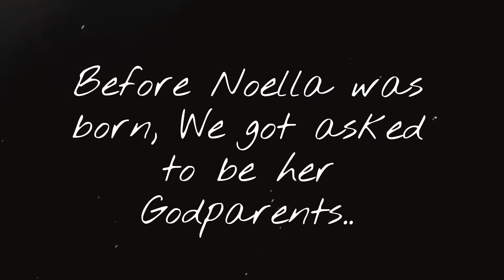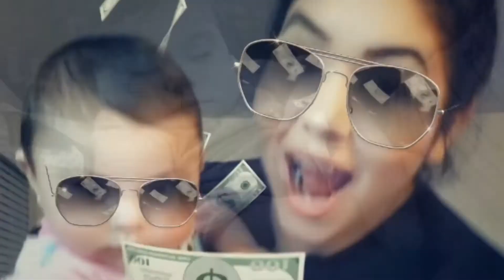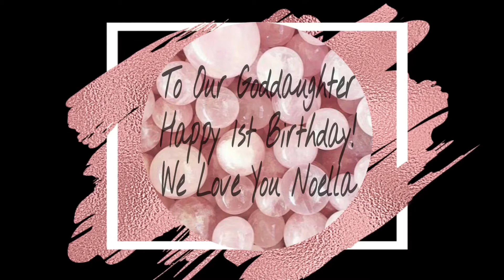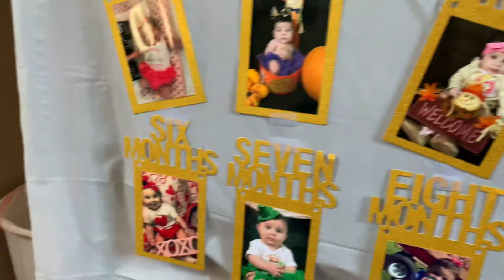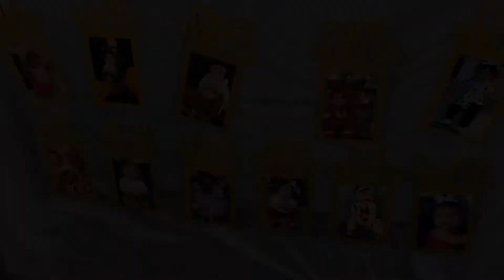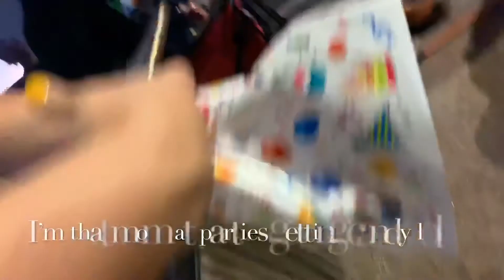Happy 1st Birthday Noella 🎂 💕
Hello Everyone! A year ago today our beautiful Goddaughter was brought into our lives 💕 Today is her 1st Birthday 🎂 🎈1️⃣🎈 This video is for Noella when she is older, so when the day comes she can look back and watch these beautiful moments ❤️ In this video we give you a glimpse of a few memories of the past year with our little girl 💝 && Finishes off with her birthday party vlog 🎉 We hope you enjoy this video!
XOXO G-FAM
BE BLESSED!❤️